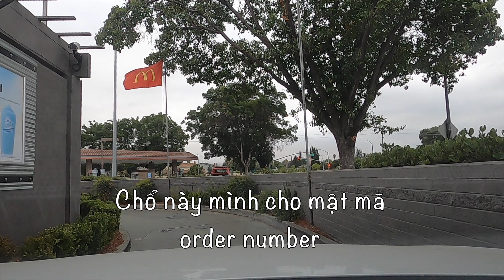Sau 1 Ngày Nhịn Ăn Gặm Ổ Bánh Mì Không Mà Nó Ngon [VLOG Số 61-2024]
Cameras:
Nikon D3400
Sony RX100V
Lumix G85
Canon M50
Sony ZV-1